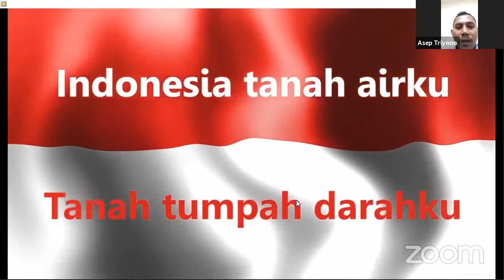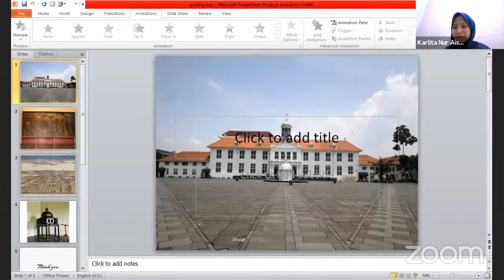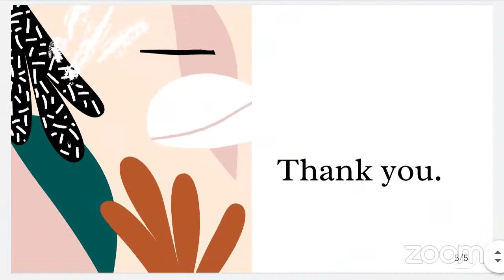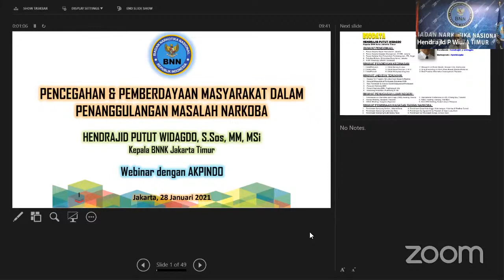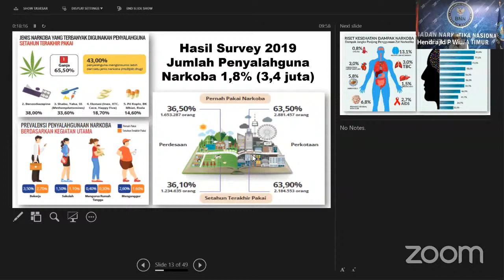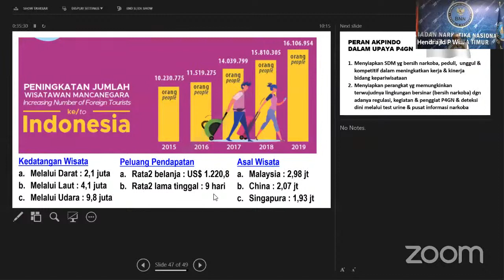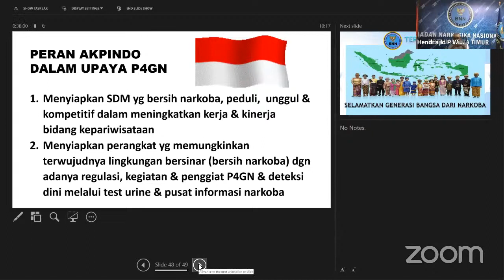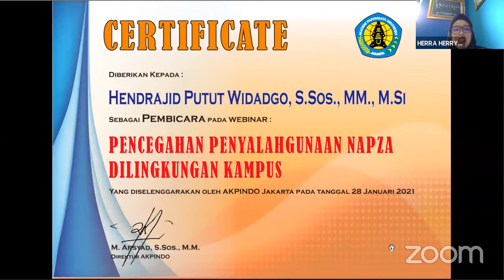Webinar BNNK AKPINDO's Zoom Meeting